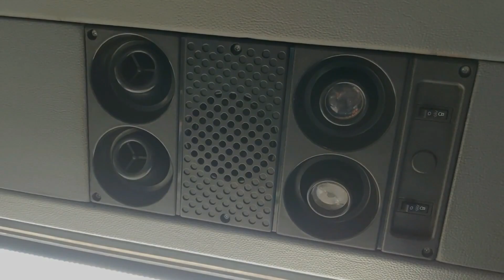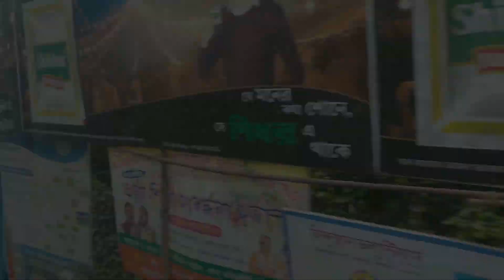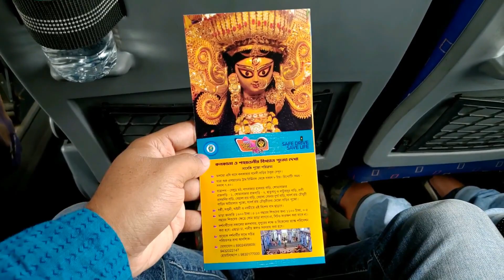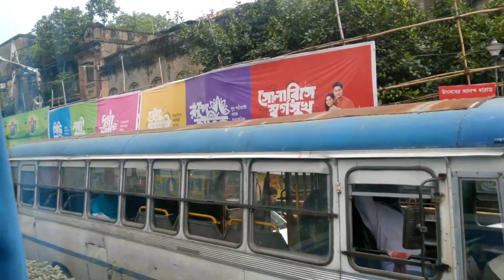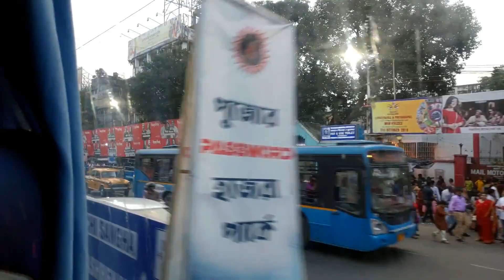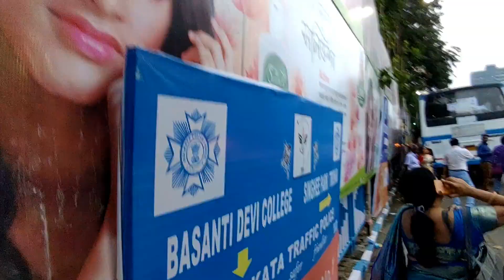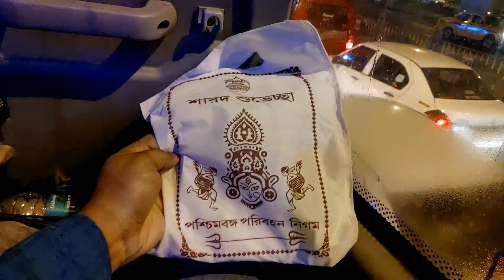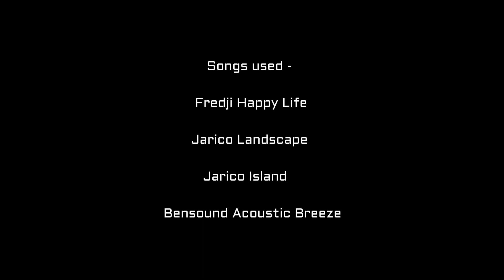Kolkata Durga Puja Complete Tour By WBTC VOLVO Bus | Puja Parikrama 2019 | VOLVO 9400 B8R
First of all Subho Mahalaya to all my friends :)
How are you all ?? I am fine :)
In this very special day i present before you all the full tour coverage of last year's Durga Puja Parikrama organised by WBTC ( West Bengal Transport Corporation ).. It was 7th October 2019 ( The Day of Maha Nabami ) when i took this beautiful journey with WBTC.. It was an amazing experience :) So i thought this special day of Mahalaya will be the best to share my experience with you all :) So sit back, relax and enjoy the video :)

Do let me know what you feel about the video in the comments section below :) Your valuable suggestions have always encouraged me, corrected me and helped me a lot to grow on YouTube :)

If you like the video then please press the like button so that it reaches to more and more people :)

Also share with your closed ones :) It will mean a lot to me :)

If you want to watch the raw video files with original sounds then watch the other version ( Raw Version ) of this same video which i have uploaded in my Facebook profile..

Lastly i want to thank all of you guys from the bottom of my heart for your continuous support..Please keep supporting like this :) It means a lot to me :)

Now some important details regarding this video -

Camera Used - Asus Zenfone 5z

Picture Editor - Picasa

Songs Used -

Signing off for today, will be back very soon :) Till then take care all of you :) And lets pray to god that we come back to normalcy very soon :) Stay Safe :)